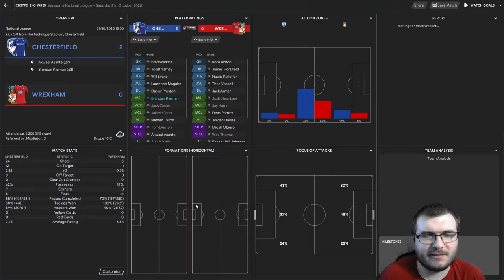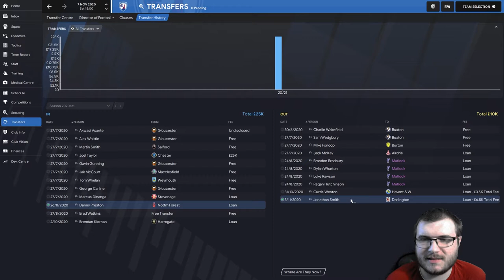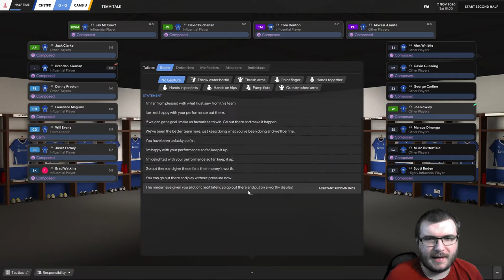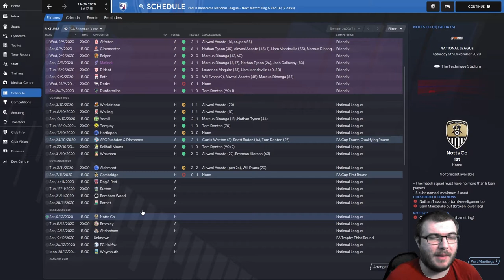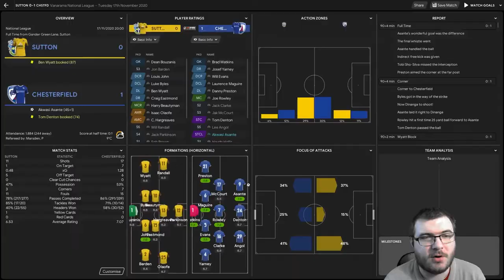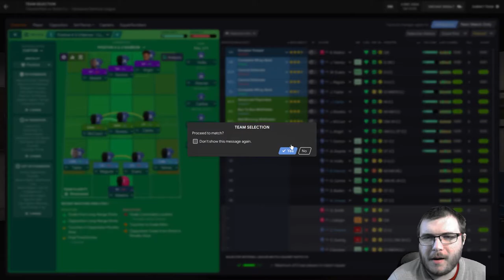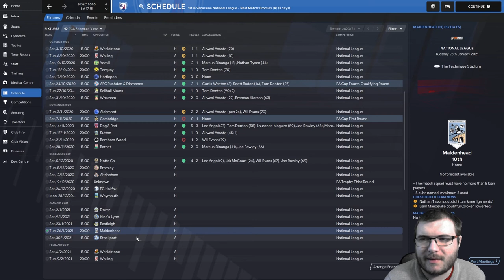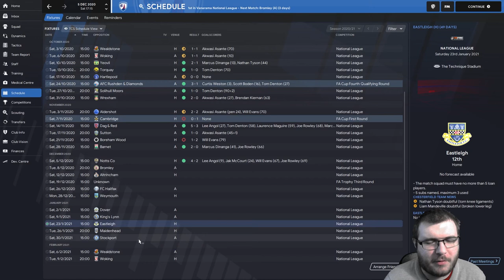Tactical Blunder l Chesterfield FC l Episode 3 l Football Manager 2021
We take over my local club Chesterfield to see how high we can get them in the remaining FM21 cycle. In todays episode I make a tactical blunder and we have a goal fest.